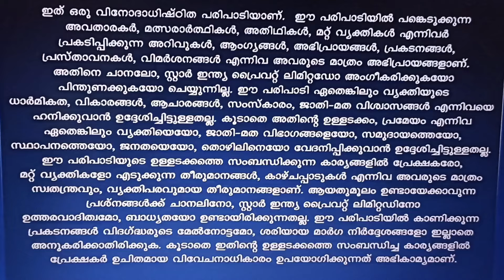ബിഗ്‌ബോസ് ന് എതിരെ നിയമനടപടി ശക്തമായി, ഇനി ഇല്ല 😲/BIGBOSS /JASMINEJAFFAR /SIJOTALKS /ROCKYBAI /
ബിഗ്‌ബോസ് ന് എതിരെ നിയമനടപടി ശക്തമായി, ഇനി ഇല്ല 😲/BIGBOSS /JASMINEJAFFAR /SIJOTALKS /ROCKYBAI /biggboss